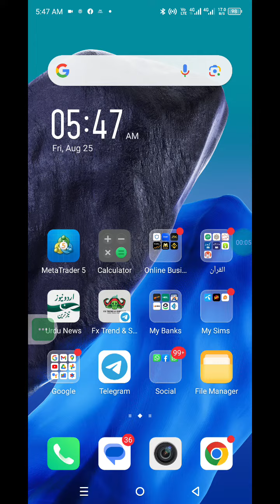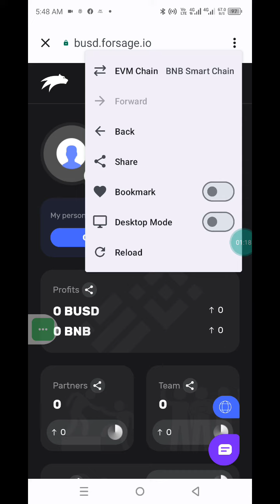Forsage Dashboard Recovery Method